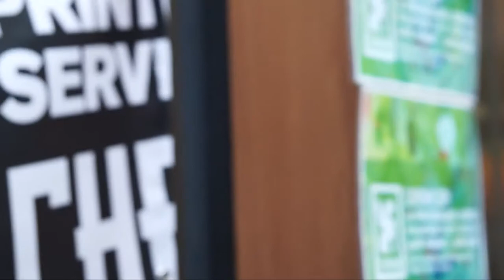MURASAKI SPORTS BOARDERS FACT HARAJUKU SHOP-IN-SHOP EVENT